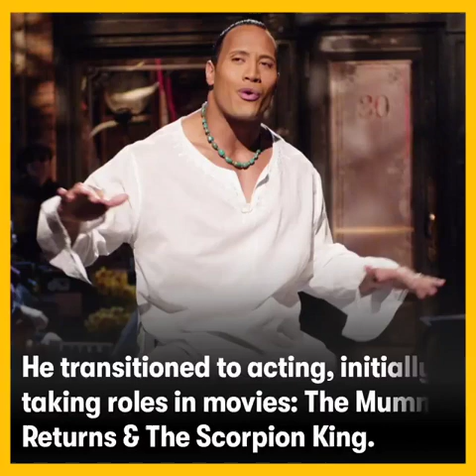Success story of Dwayne Johnson An inspiring life story of The Rock